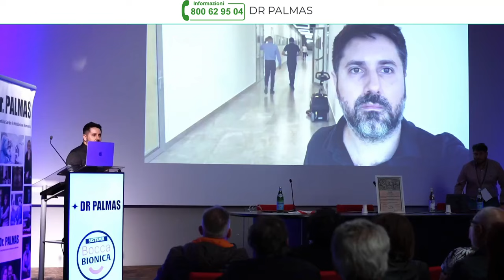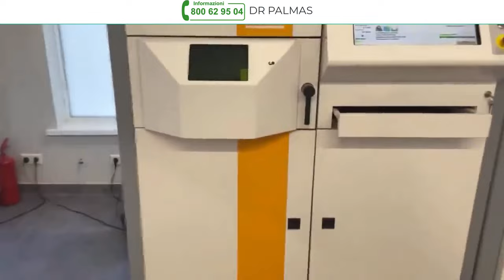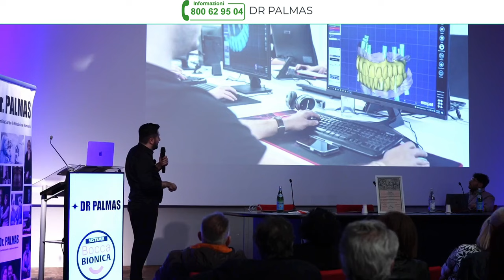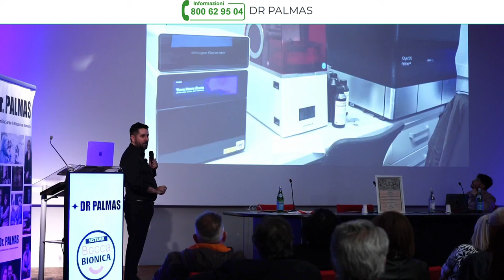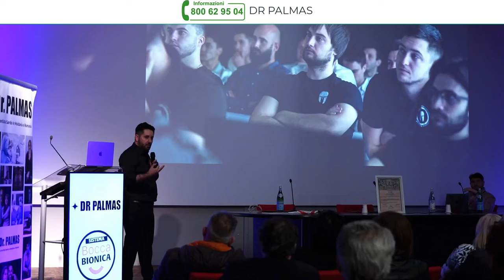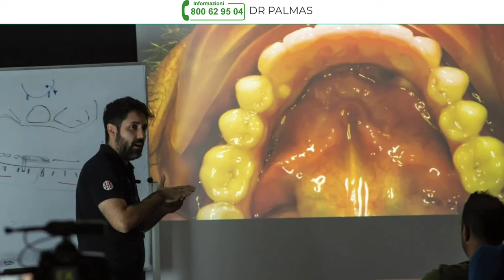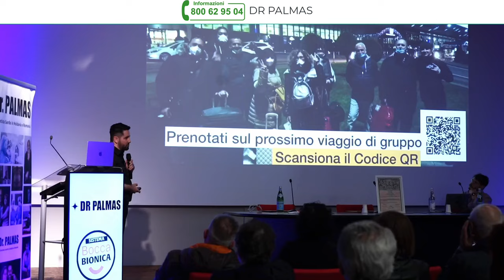Tour e Visita Istituto di Ricerca Bocca Bionica: Dr Palmas mostra la Tecnologia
Scopri come vengono creati i denti fissi più avanzati al mondo nell’Istituto di Ricerca Bocca Bionica, direttamente dalla Moldavia. Il Dr. Palmas ti guida attraverso le aree di design e produzione, dove la tecnologia robotica e l'intelligenza artificiale trasformano le scansioni digitali in denti perfetti. Dal titanio alla ceramica, ogni materiale utilizzato è scelto per garantire resistenza e precisione. Vieni a conoscere il futuro dell'odontoiatria, con macchine che lavorano senza errori e creano denti con standard elevatissimi. Scopri come la trasparenza e l'attenzione ai dettagli, dalla progettazione alla produzione, sono la chiave per un sorriso perfetto e duraturo.

Per scoprire di più sul sistema Bocca Bionica qua oppure se vuoi parlare con un nostro consulente chiama il NUMERO VERDE